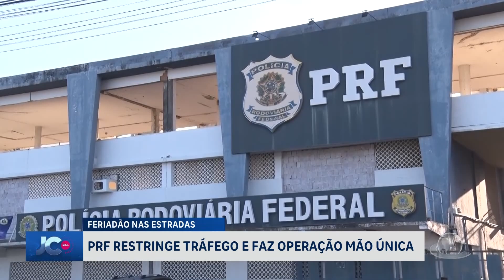JC 24 horas | 3ª edição | Tarde | 28/03/24 | Jornal da Cidade